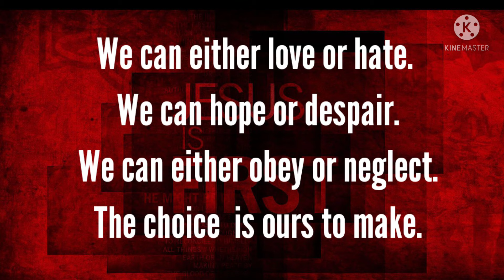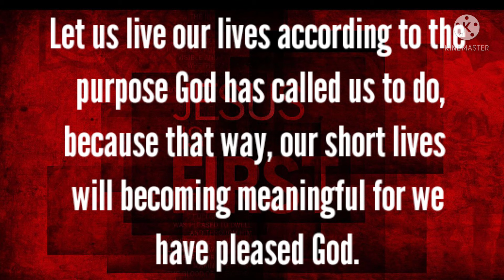Life Is Short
Have A Meaningful Life 🙂  And Be A Blessing To Others 🙏